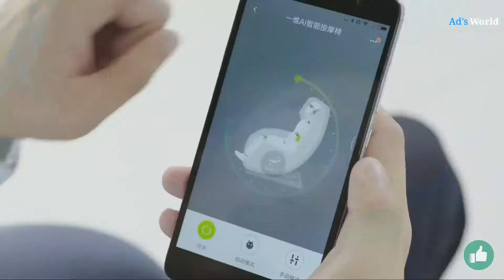Xiaomi Mi AI powered Massage lounge _ Xiaomi Official_Full-HD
Xiaomi Mi AI powered Massage lounge _ Xiaomi Official_Full-HDGoogle, Ad's, Ads, google, world, official, HD